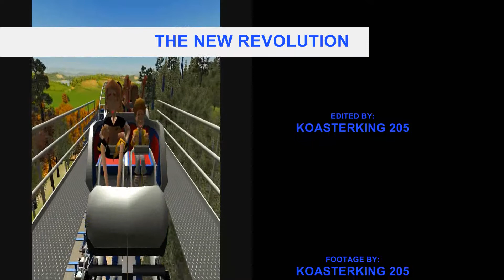The New Revolution - RCT3 - Official Video | 2016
Since 1976 all the way to 2016 this rollercoaster, The New Revolution has looped millions of riders for 40 years!

This is my attempt to recreate this classic! Hope you enjoy!